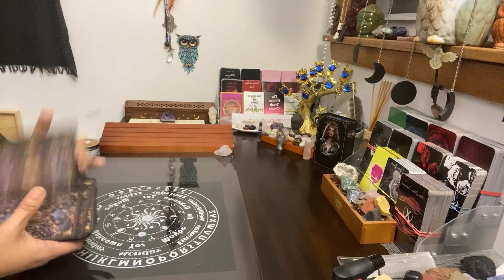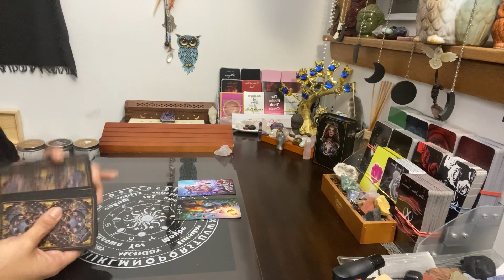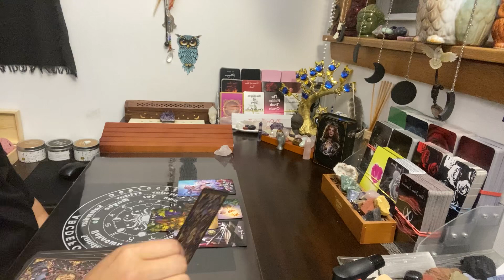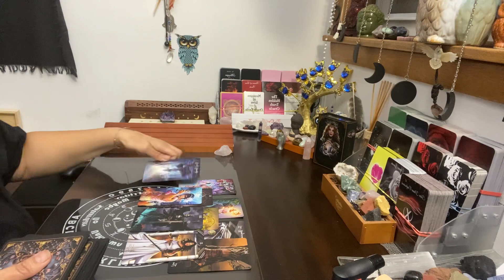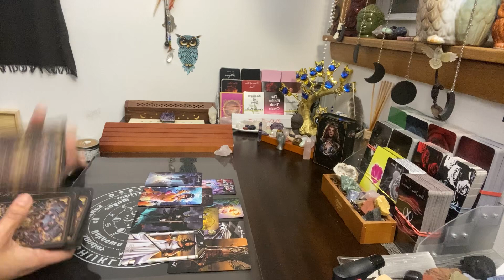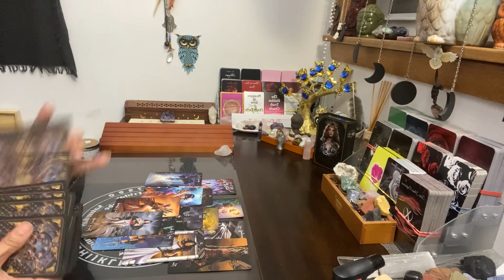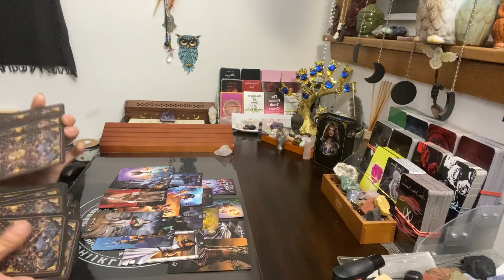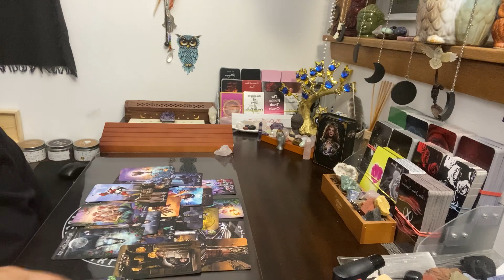Virgo ♍️~ An Ex returns this week & they do want to take it slow…